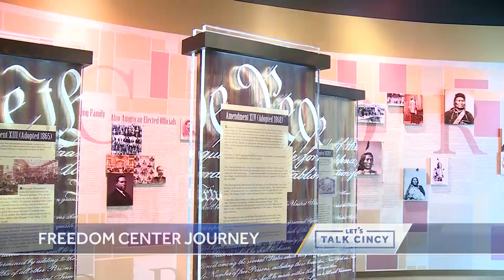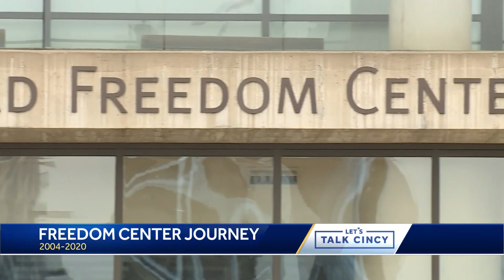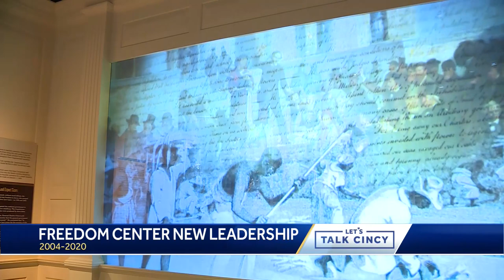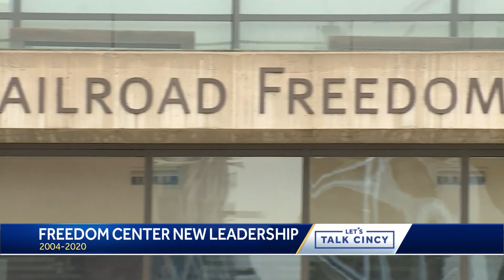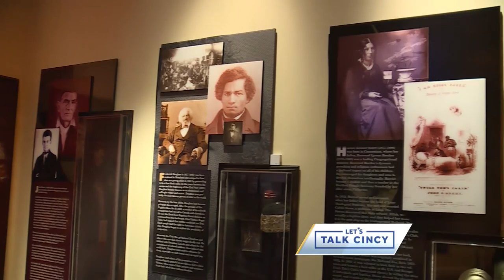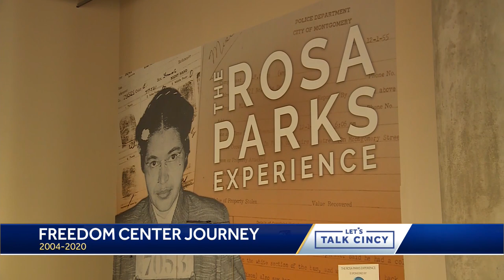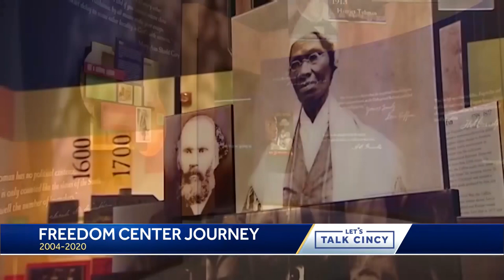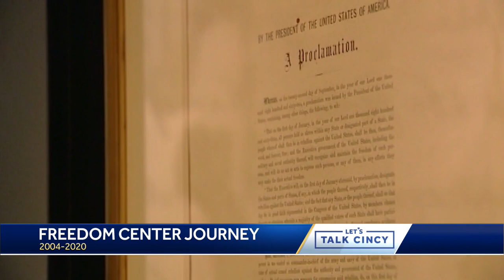Let's Talk Cincy: Inside the Freedom Center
It’s a gem in the Queen City . We take you inside the Freedom Center in this week’s edition of Let’s Talk Cincy .